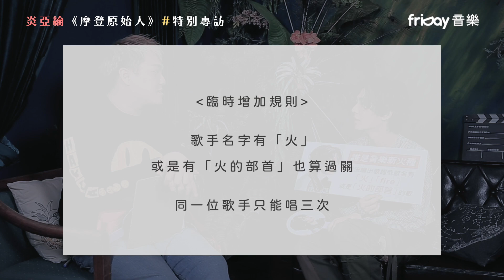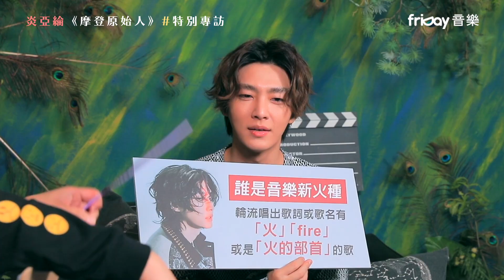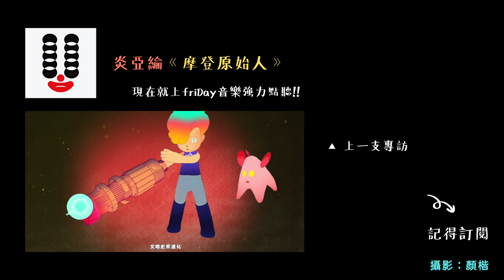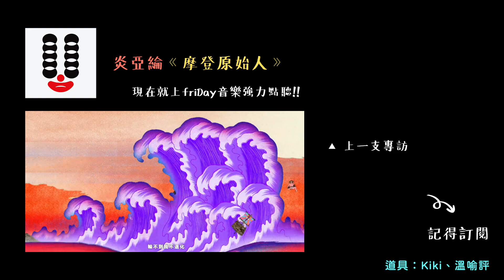【關韶文 X 炎亞綸 特別專訪】炎亞綸曝和吳卓源的合作是這樣開始 坦言「沒有這麼緊張過」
大家期待的完整版專訪出爐啦🔥🔥🔥
原來炎亞綸和吳卓源合作是這麼開始的！
現場除了和關關玩遊戲PK爭奪「音樂新火種」的頭銜外，炎亞綸也說了很多內心話，大家一定要看到最後✨

*不定時會舉行贈獎請大家多多關注呦